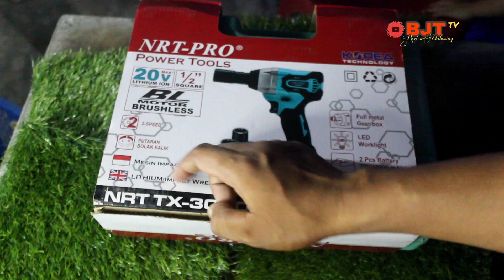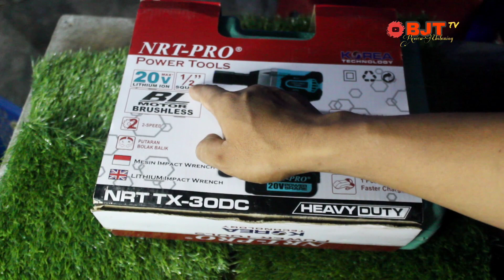WOW❗SELAMAT TINGGAL CAPEK, REVIEW & TESTING MESIN IMPACT WRENCH NRT TX-30DC BRUSHLESS MOTOR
CARA BERBELANJA MENGGUNAKAN LINK TOKO DI ATAS:👇
-Klik Link Toko yg Sudah di Sediakan
-ikuti Petunjuk nanti di masukkan otomatis ke Aplikasi Shopee
-Lalu anda Sudah berada di toko Seller
-pilih barang yg anda Butuhkan
-klik Beli Lalu Masukkan Alamat Tujuan
-klik Buat Pesanan
-selesai
JANGAN LUPA KLAIM GRATIS ONGKIRNYA DAN PERPANJANG GARANSI SHOPEENYA YA KAK🥳🙏
NOTE : USAHAKAN BAYAR DULU DI KURIR JIKA(COD) DAN JANGAN DULU KLAIM D#ITRIMA DI APLIKASI,VIDEO UNBOXING DAN TES LALU JIKA ADA MASALAH AJIKAN PENGEMBALIAN LEWAT APLIKASI SHOPEE 🙏